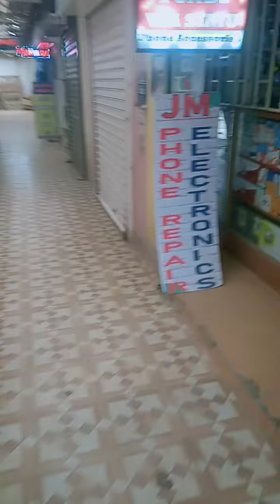subscribe top this channel please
this cannel suports youths